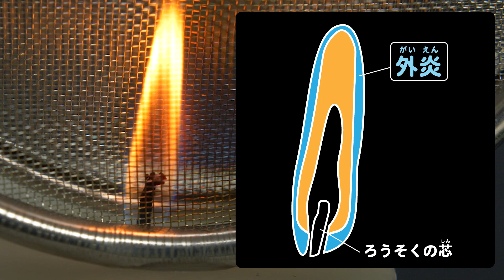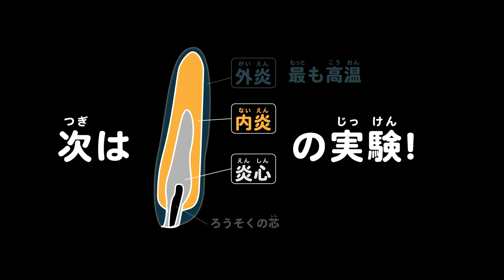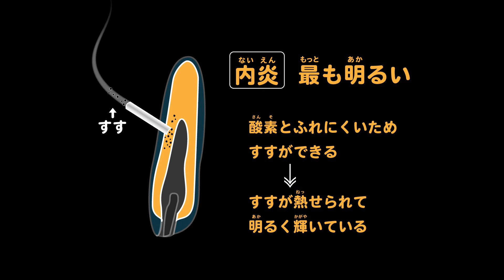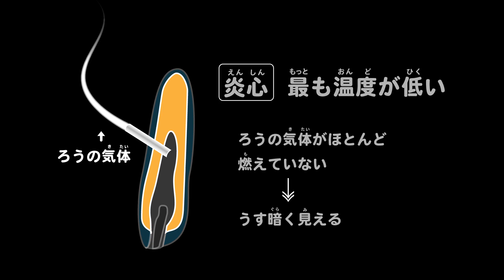【中学受験】炎の輪切りと炎のスライス🔥燃焼の条件・ろうそくの炎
ロウソクには不思議がいっぱい🔥
今回はろうそくの炎を輪切りにしたりスライスにしてみるよ。
百聞は一見にしかず。動画を見るだけで中受内容もサクッと理解できちゃいます♪

0:00 オープニング
0:51 クイズ[ロウソクは何が燃えている？]
2:07 実験[芯をつまんでみよう]
3:14 燃えるのに必要な条件
3:26 実験で確かめよう
4:15 実験で確かめよう
5:05 実験で確かめよう
5:37 条件3つは何かな？
5:55 クイズ[上から見た炎はどんな形？]
10:05 まとめ！